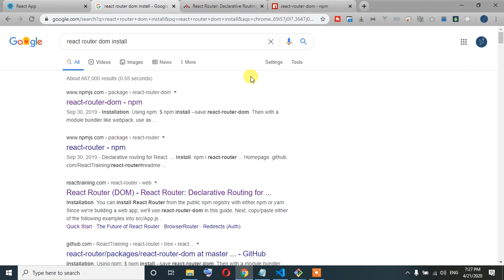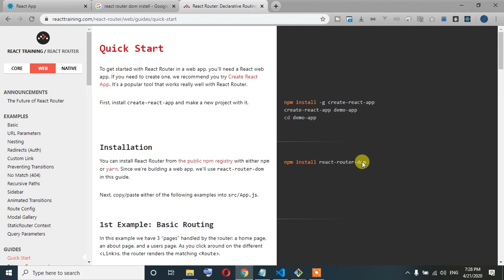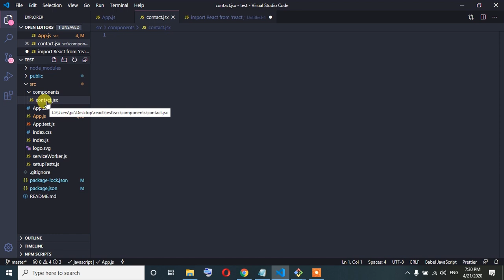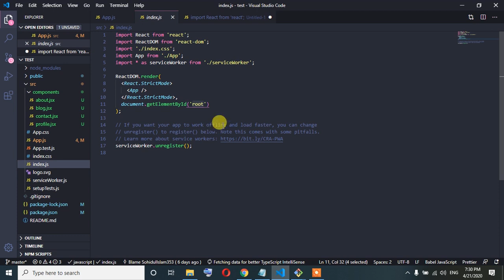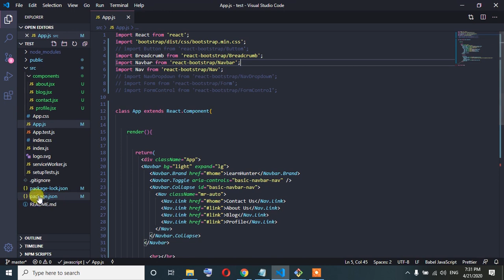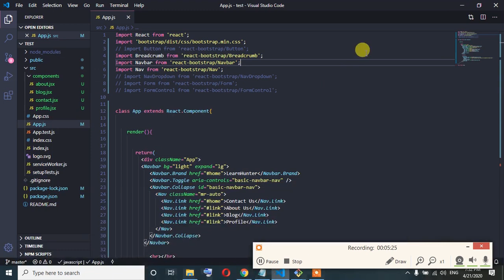37 reactjs bangla tutorial (React Router DOM)